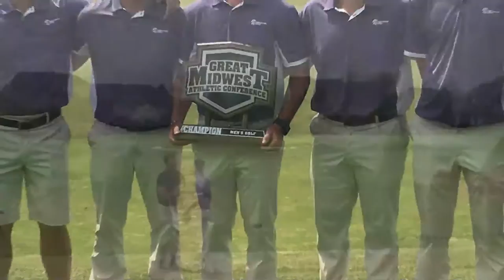2015-16 G-MAC Year in Review - Video Slideshow